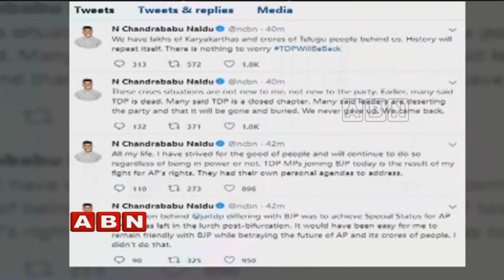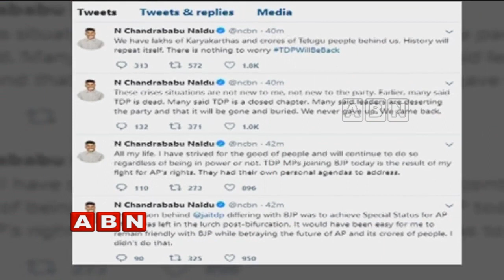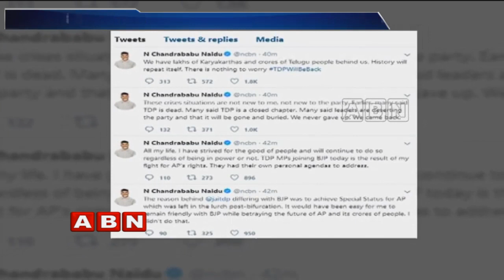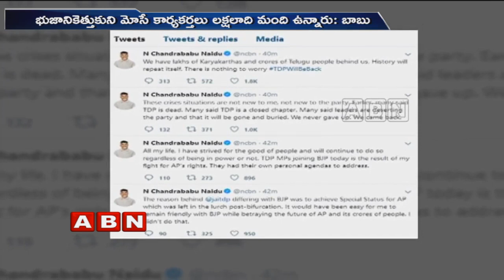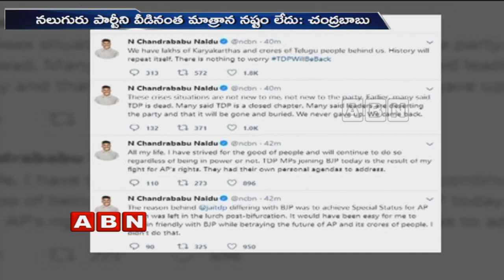TDP MP Rammohan Naidu Angry On Sujana Chowdary Over BJP Joining | ABN Telugu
TDP MP RammohanNaidu angry on SujanaChowdary over BJP Joining. He addressed the media and said that Sujana along with other MP's have betrayed the party and joined the BJP for the political lifeline. He also said that there is a conspiracy behind these joinings.

బీజేపీలో చేరే ఉద్దేశం లేదు: సీఎం రమేష్ | CM Ramesh Face To Face Over Rumors On BJP Joining: